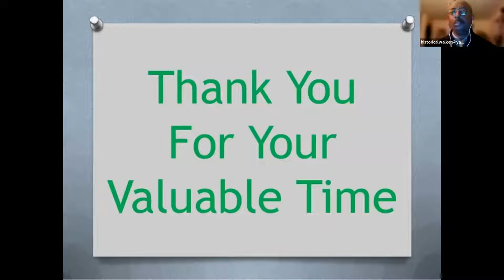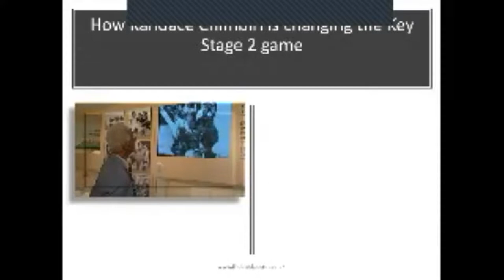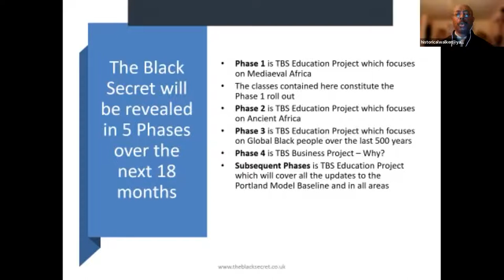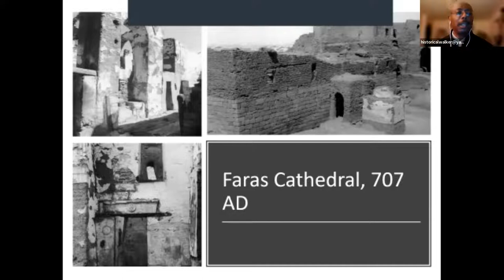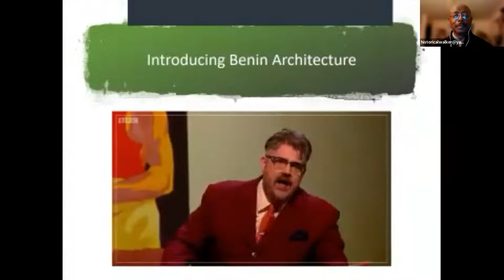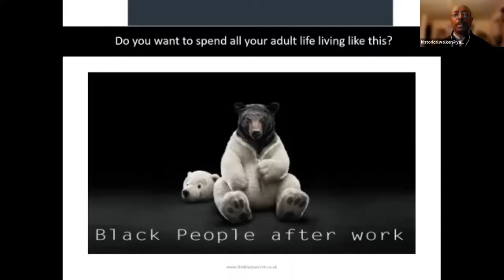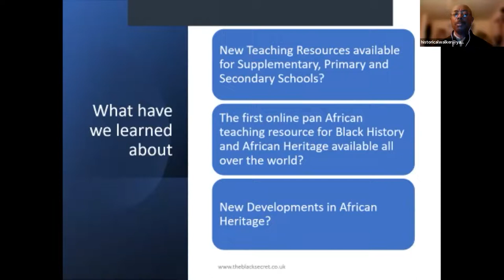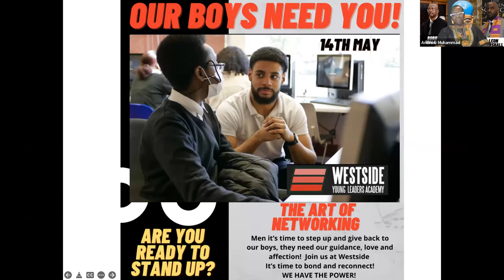ROBIN WALKER- HIDDEN TRUTH- THE NEW DEVELOPMENTS IN BLACK HISTORY 3.5.22